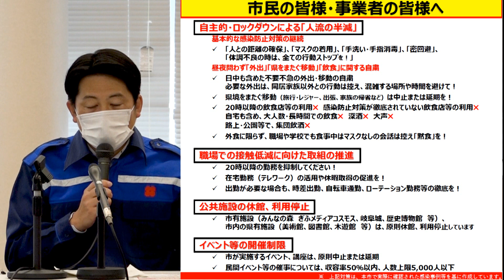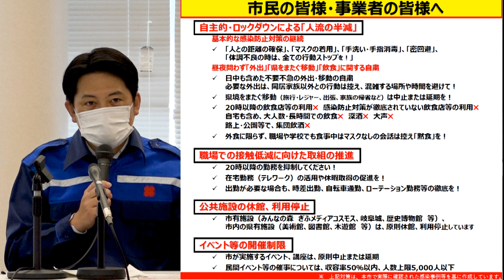岐阜市長からのメッセージ「新型コロナウイルス感染症 緊急事態措置延長 強い行動自制の継続を」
令和3年9月10日（金）9時30分、第17回新型コロナウイルス感染症対策本部会議にて、岐阜市長からのメッセージ「新型コロナウイルス感染症　緊急事態措置延長　強い行動自制の継続を」を発出しました。

市長発言のテキストおよび市長が掲げている資料はこちらをご覧ください。